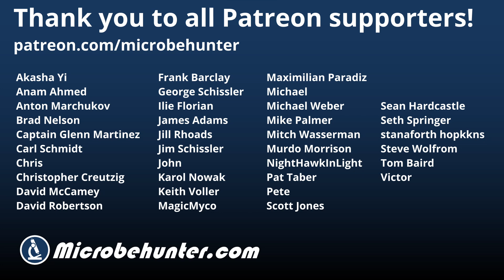What makes MILK spoiled? | Old milk under the microscope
Today I put some old milk under the microscope. I also show you how to stain the milk with Methylene blue.

SW200DL (introductory microscope)
Slides, Cover Glasses